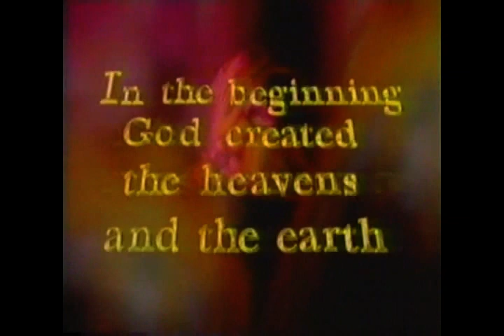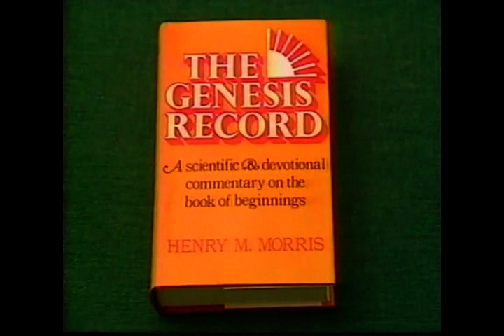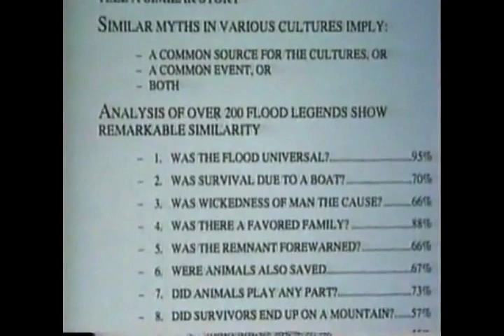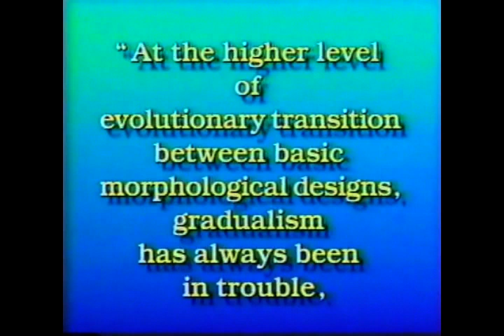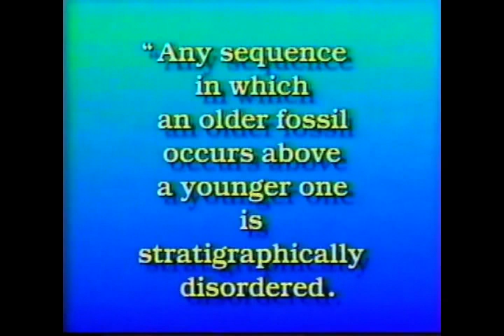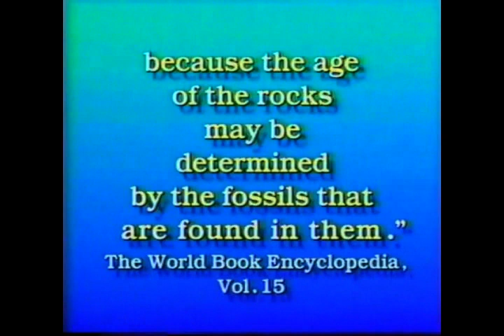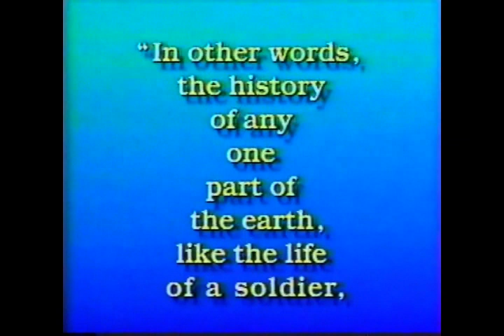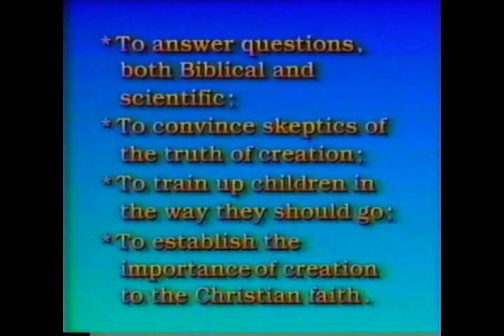Genesis Flood-Henry Morris ✞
Title-Genesis Flood ✞
By-Henry Morris